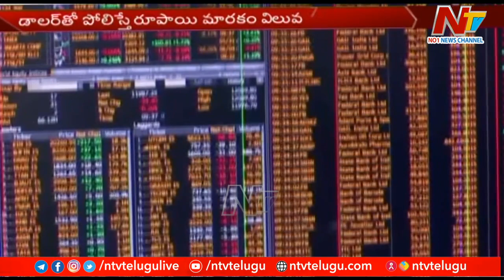ఫెడరల్ రిజర్వ్ రేట్ల పెంపుతో రూపాయి విలువ భారీగా నష్టపోయింది | Ntv